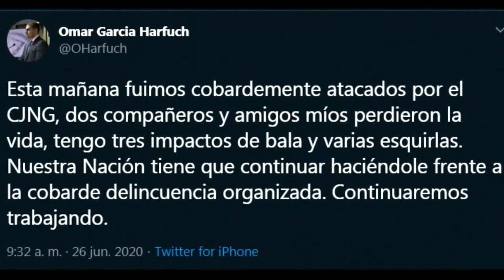Encapuchados amenazan al jefe de seguridad de Ciudad de México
Un grupo de encapuchados armados amenazaron de nuevo al jefe de seguridad de la Ciudad de México, Omar García Harfuch, quien salió con vida de un brutal atentado a fines de junio, en un vídeo difundido en redes donde le acusan de favorecer a ciertos cárteles y tener vínculos con corruptos.

"Esto es personal contigo. No con el gobierno. Y tú ya sabes con quién traes la bronca. (...) No quitaremos el dedo del renglón", remarcó.

¡Visítenos!